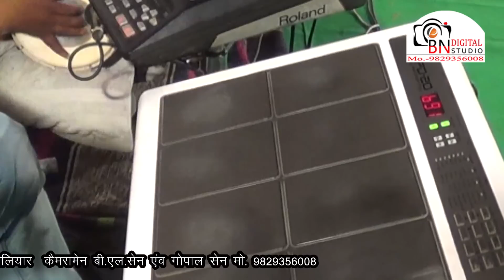थारा मंदरिया में बाजे ढोल रमतो रमतो आवजे || DESI BHAJAN || AMLIYAR || Naresh prajapti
श्री अमलियार देव जगमहोत्सव 2017
SHREE AMLIYAR DEV
SINGER    : NARESH PRAJAPAT
VIDEO       : B L SEN &  GOPAL SEN